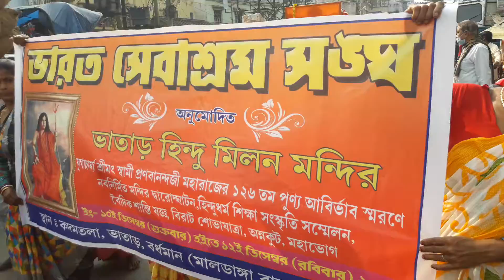GRAND ROAD SHOW👍অপূর্ব শোভাযাত্রা🥁BHARAT SEVASHRAM SANGHA🕉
Bharat Sevashram Sangha, a Philanthropic, Humanitarian organisation, an acclaimed in Indian Subcontinent, have multiple wings to serve Society, irrespective of any discrimination on Colours, Faith & Creed.

Hindu Milon Mandir Wing is an Educational & Socio Cultural Branch, focuses on Preservation, Promotion & development of heritage of Hinduism values & traditions.
During Natural Calamities, Disasters & Contingencies, BSSS renders valuable & humanitarian Rescue, Relief & Rehabilitation interventions, at times, acted much before, Government Agencies acted at Disaster Sites. Its footprints are Worldwide. Its Founder was born in Bangladesh, Swami Pranabananda.

In this video, Grand Procession/Prabhat Pheri, Multiple colourful cultural Troupes & Performers joined including Women Dhakis & Lathi khela Cane Sports team from Sundarbans Pathar Pratima joined thousands devotees, followers at Hindu Milon Mandir KADAMTOLA, Bhatar, Burdwan District of West Bengal, India during inauguration of magnificent Temple Complex with Ashram for students, Saints & volunteers.
Fascinating early Morning Procession marched through lanes & By lanes of Bhatar  Town, a trading Hub. It was a Kaleidoscope showcasing Bengal's Cultural, Social intangible values, Skills & traditional Martial Arts

It can also be considered at par with Red Cross Society in Indian Sub Continent, due to its tremendous, vigorous & invaluable Services rendered in last 8 Decades.

I wish to express my gratitude & indebtedness to Organisers, for their kind consent, for video coverages

Burdwan BHATAR KADAMTOLA HINDU MILON MANDIR